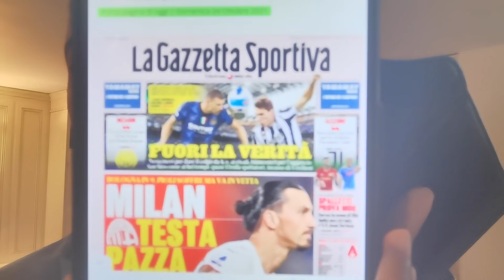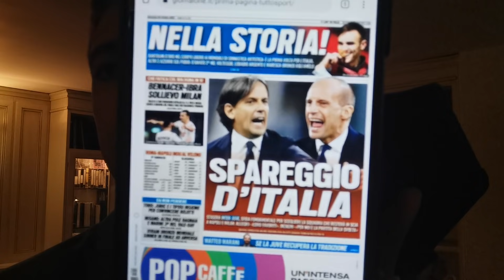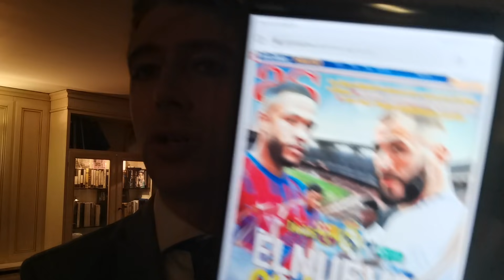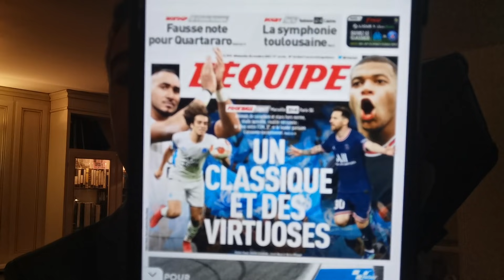Inter-Juve: luci a San Siro! Inzaghi-Allegri, Bologna-Milan, Mou-Lucio, Clasico, ManU-Liv, OM-PSG!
È possibile sostenere e far crescere InterFanTV, Web TV libera e indipendente, con una donazione, cliccando qui